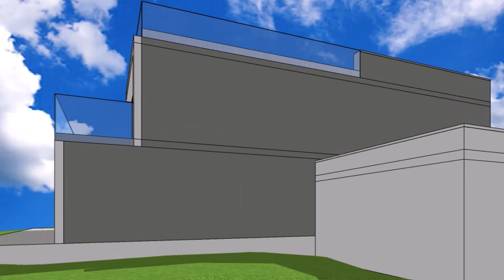SketchUp 2017 | Vray for SketchUp | animation